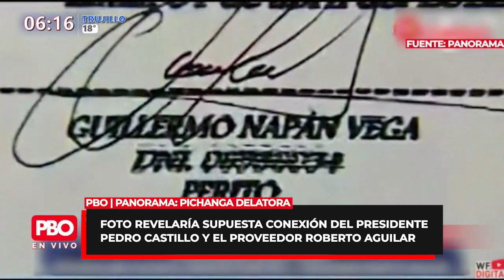Foto revelaría supuesta conexión del presidente Pedro Castillo y el proveedor Roberto Aguilar | PBO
PBO | Pichanga delatora: Foto revelaría supuesta conexión del presidente Pedro Castillo y el proveedor Roberto Aguilar

💻 Lunes a sábado | 6 a 10 a.m.
📻 91.9 FM ¡LA RADIO CON FE!